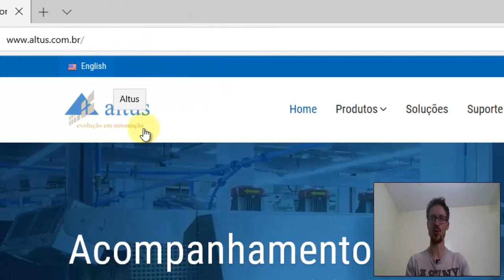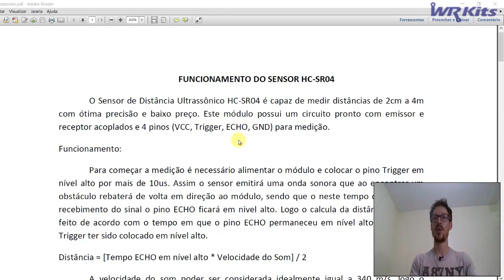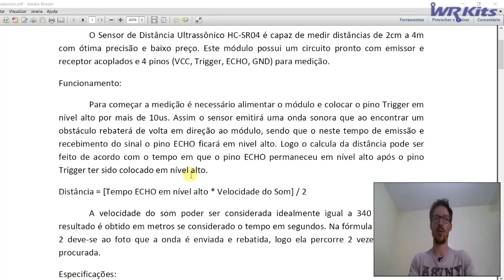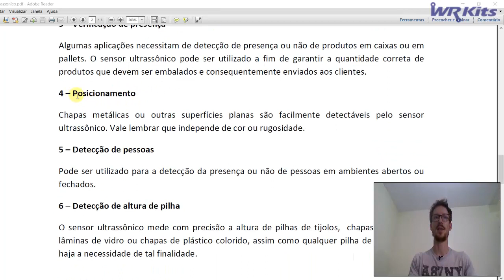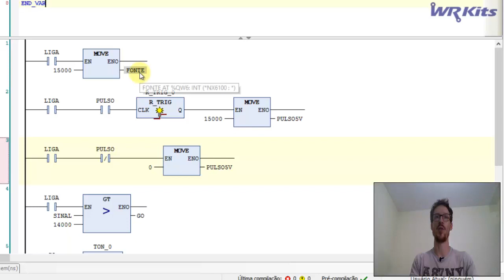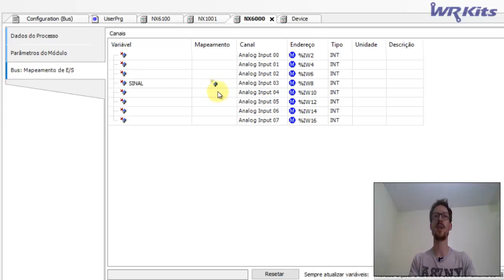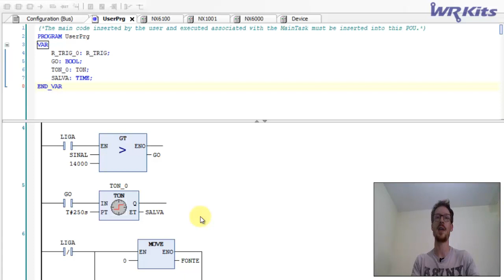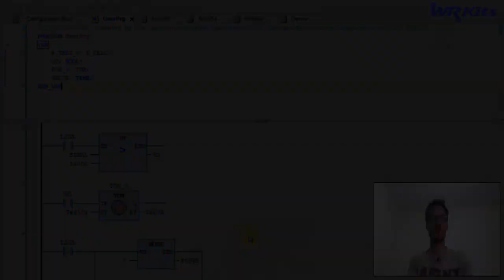SENSOR ULTRASSÔNICO COM CLP NEXTO (p1) | Projetos de Automação #093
Descrição do vídeo:

Aprenda a utilizar um sensor de ultrassom com CLP Nexto.

Manual de características técnicas

Manual completo do produto

Tutorial PID